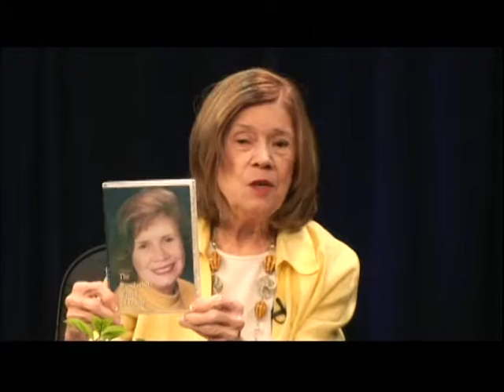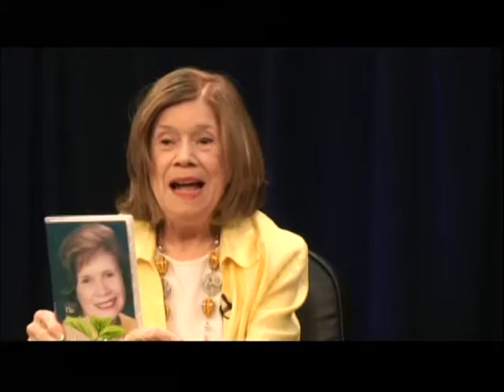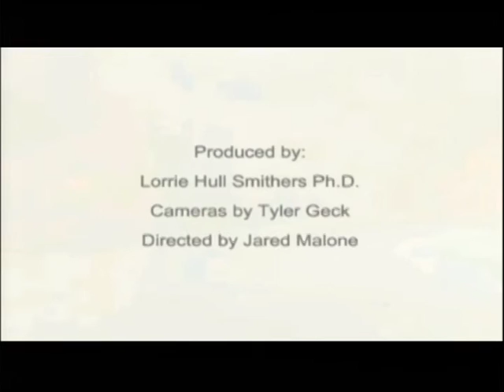Our View featuring Marcia Orland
Hosted by Lorrie Hull Smithers, Our View introduces you to people of interest.  On this episode, you'll meet Marcia Orland.